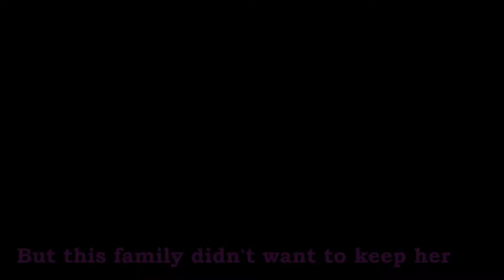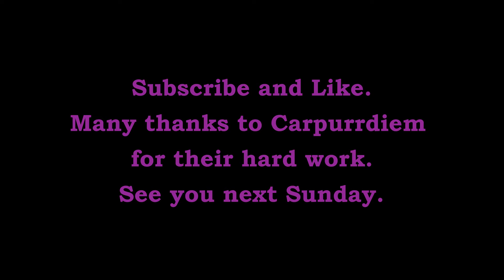Story of Gina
This is the story of our second adopted cat, Gina.